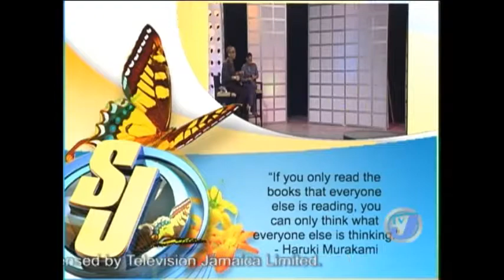IBO FYAH - Live on TVJ Smile Jamaica (Roll Out 2018)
all when the riddim nah run me ready to drop the song acapella POVERTY big reggae song 12to12Muzik. Big win on Roll Out TVJ.